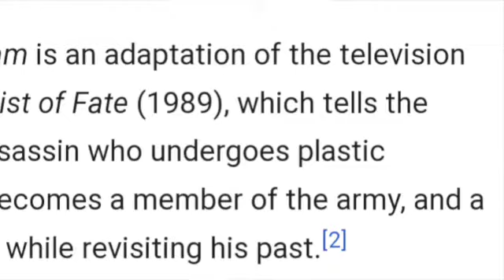Singing Netru Iladha Matram from Puthiya Mugam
Attempting another popular song from the movie Puthiya Mugam. Music by AR Rahman and sung by Sujatha. This one was a big hit in the 90's. Hope you enjoy my attempt.